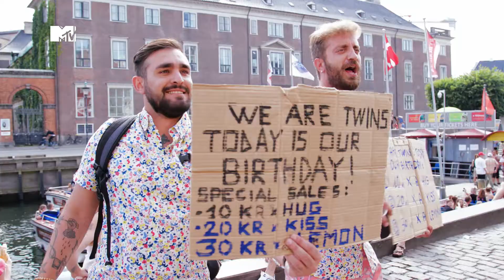Last Cost: 2 ignoranti in viaggio su MTV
I viaggi più cari li trovi... da un'altra parte! Stefano Corti e Alessandro Onnis, 2 ignoranti in viaggio, senza vergogna, senza paura, senza tanti soldi! Da mercoledì 26 ottobre alle 21.10 e 22.50 su MTV (Sky 133), e la prima puntata anche in simulcast su Comedy Central (Sky 124) mercoledì 26 ottobre alle 21.10